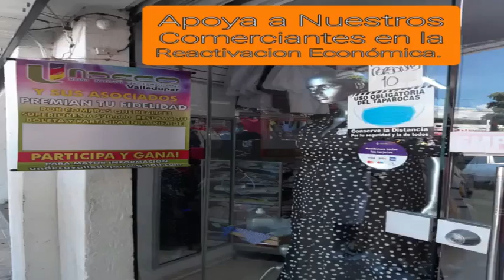COMENTARIOS NOTICIAS JM 01 DE JULIO 2021